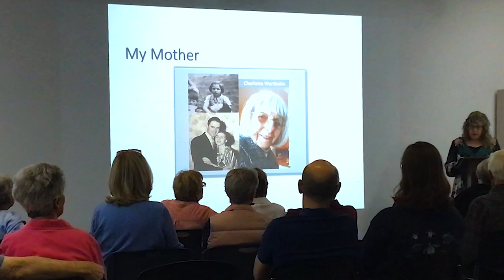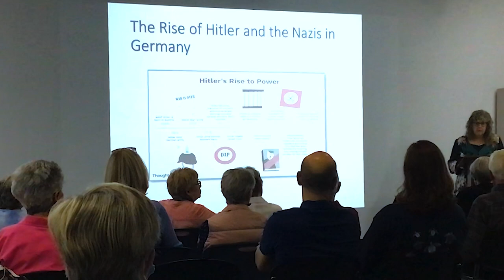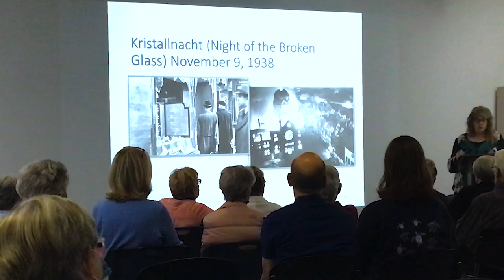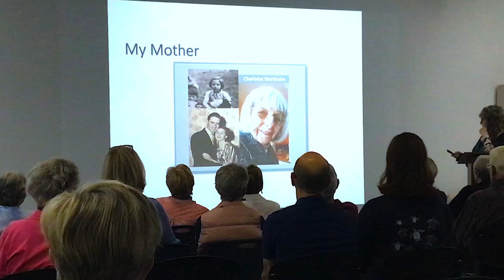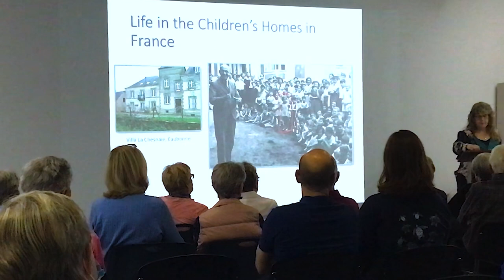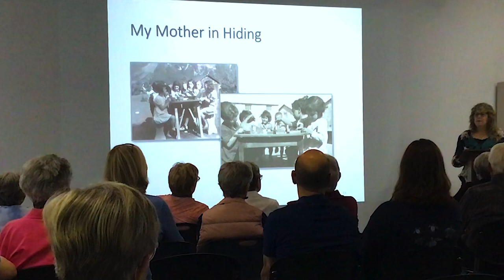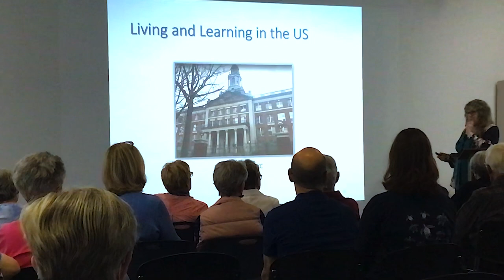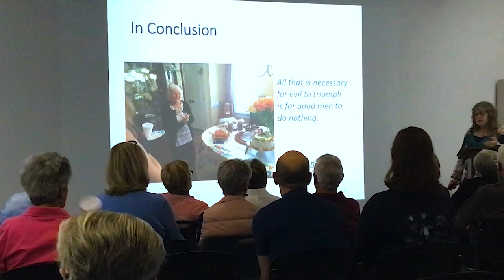"The Holocaust: A Hidden Life" - April 1, 2023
Maureen Wertheim, daughter of a hidden child (commonly referred to as a 2G), shares her mother's miraculous story of survival during WWII, including some of the history of Nazism in Germany, along with photographs, letters, and clothing belonging to her mother.

This program was recorded live on April 1, 2023, at the York County Main Library in Rock Hill, SC.

York County Library would like to extend special thanks to YCL reference librarian Matt Kleven; Maureen Wertheim of the Holocaust Speakers Bureau; and Sharon Halperin, director of The Center for Holocaust, Genocide, and Human Rights Education of North Carolina, for their help with arranging this program.